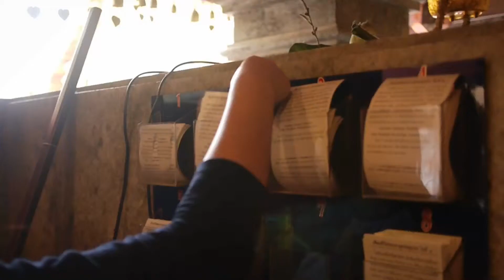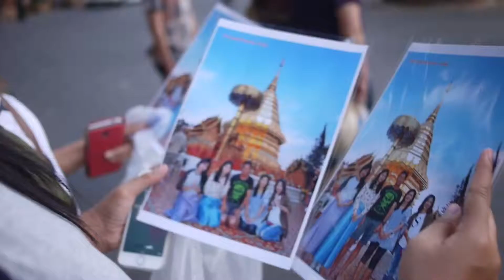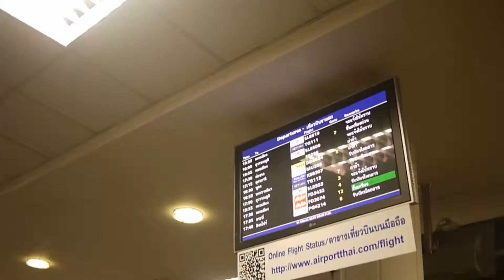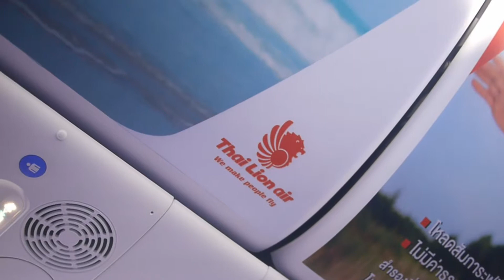MY SUMMER CHIANGMAI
เที่ยวเชียงใหม่หน้าร้อนก็สนุกนะ